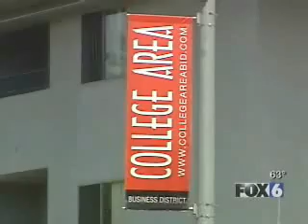College Area Rape 6/6/08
A terrifying crime near the San Diego State campus. A man breaks into a 20-year-old student's apartment. At knifepoint, that student is tied up, raped and robbed. Antonio Castelan has more on what happened.